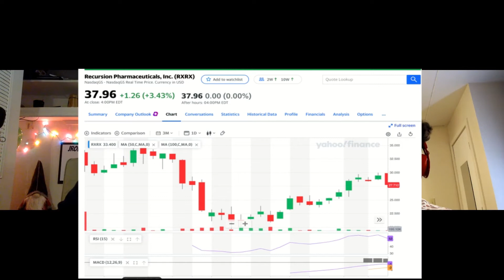Candlesticks | ROIS Podcast Ep. 5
Roy and Johnny talk about the crypto crash, stock bubbles, Michael Burry, The Big Short, and the overvaluation of stocks and why it’s so important to understand this when trading or investing. Roy teaches the basics of being able to read candlesticks for stocks (go to minute 28:50).